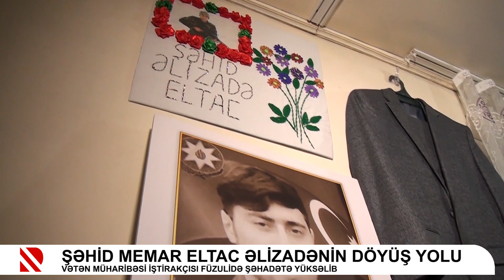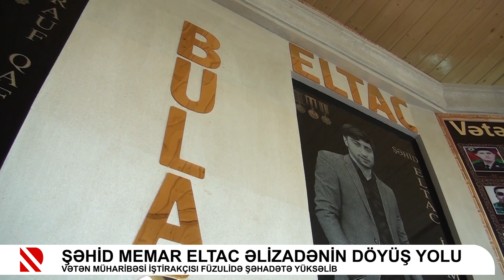Şəhid memar Eltac Əlizadənin döyüş yolu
Vətən müharibəsi iştirakçısı Füzulidə şəhadətə yüksəlib